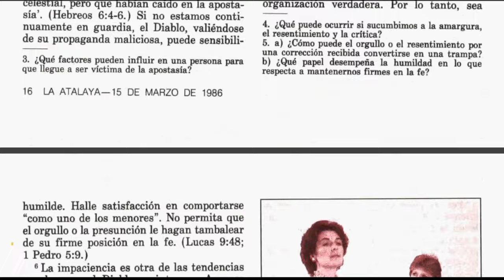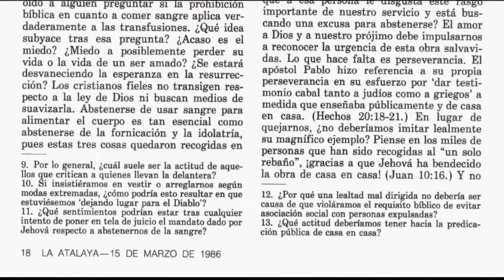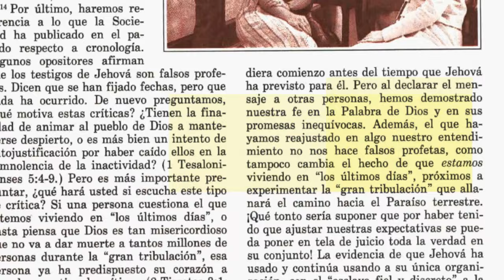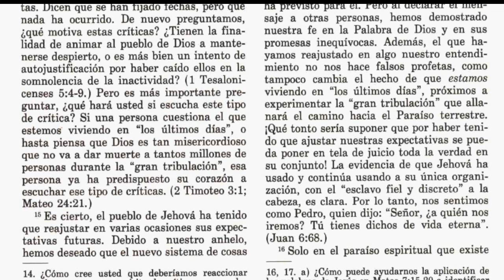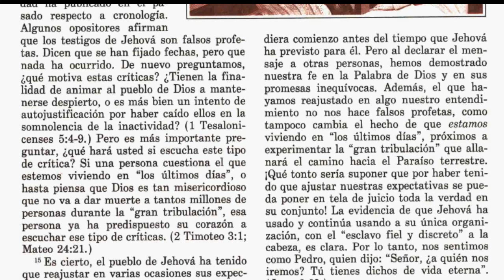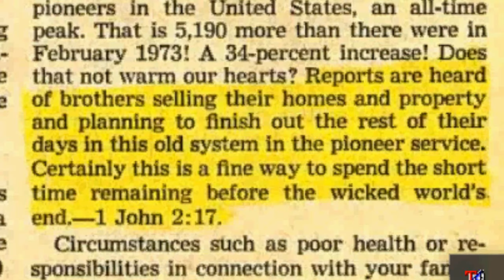Testigos de Jehová(El esclavo "cara dura" dijo no ser un falso profeta)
En la Atalaya de fecha 1 de abril de 1983 pág 27 el esclavo fiel y discreto afirmó no ser unos falsos profetas por lo de 1975.